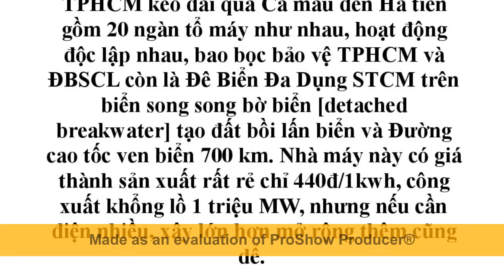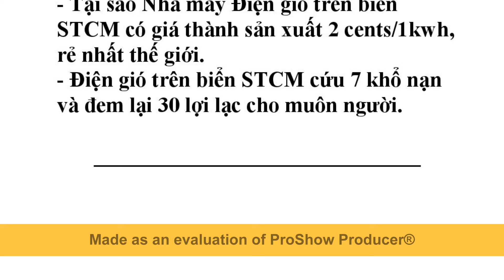Build 1 Ocean waves Power STCM Plant, delete all Fossil Power Plants to eliminate climate change